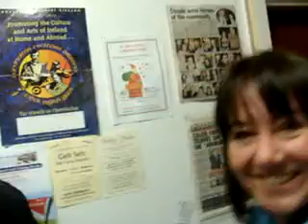christmas fair at st kents 2